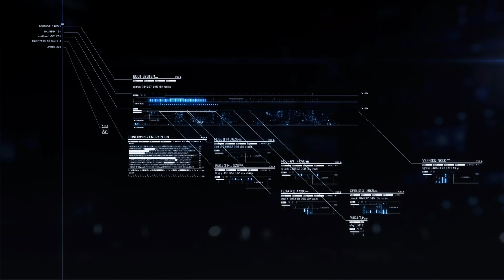Ace Combat 7 Skies Unknown HD - Sipli Field - Long Day- 1080p60.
Long Day
Operation One Pair
July 4, 2019
Roca Roja
The 444th Air Base sends Spare Squadron to investigate the anti-aircraft capabilities of an Erusean air base in Roca Roja. Spare Squadron is cleared to engage to clean out enemy forces and assist regular Osean forces in fully neutralizing the base. Partway through the mission, a large squadron of MQ-99 UAVs engage Spare Squadron, shooting down High Roller and one other pilot and prompting most of the other pilots to retreat.

Feels home using the garuda skin.